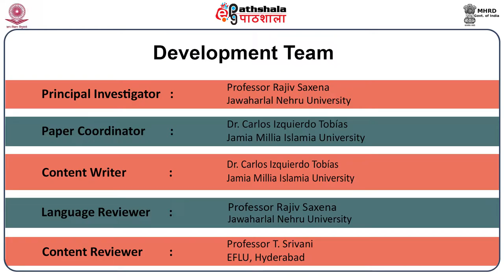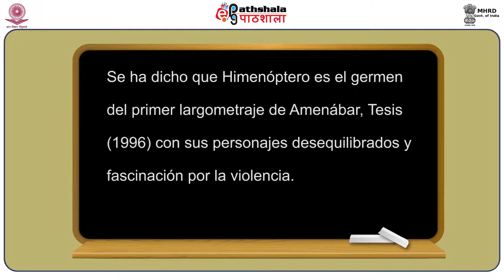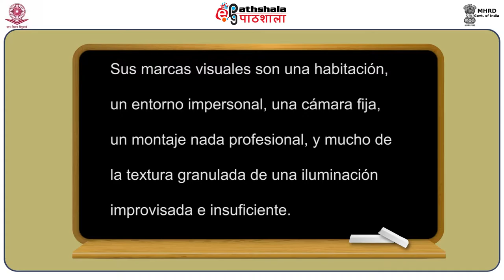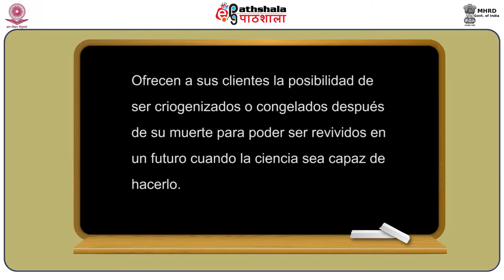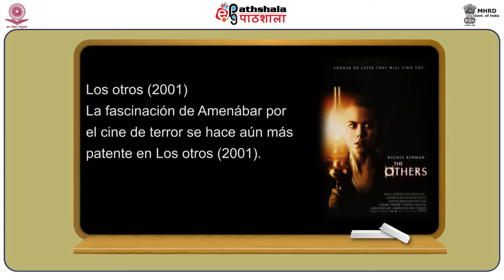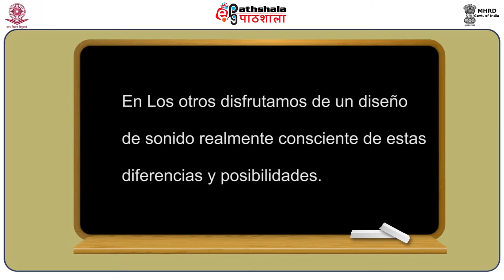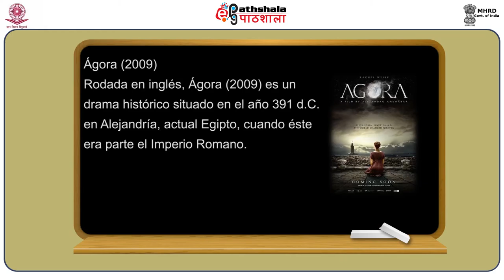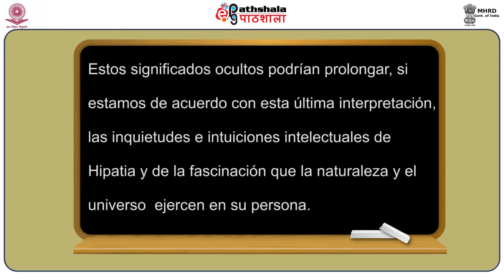Alejandro Amenábar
Subject:Spanish
Paper:Historia del cine español